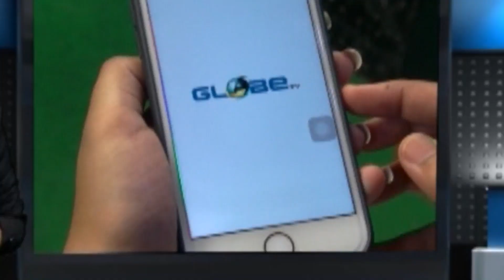হস্তশিল্প প্রতিযোগিতা ও প্রদর্শনী মেলার সূচনা